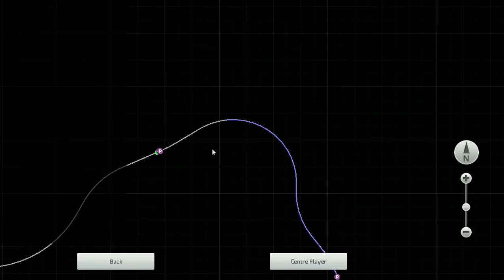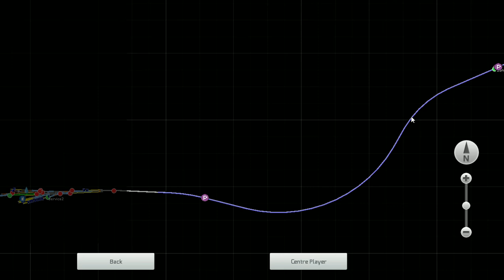Train Simulator 2017 - Driving the Class 153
A run from Dalbeattie to Castle Douglas with London Midland 153366.